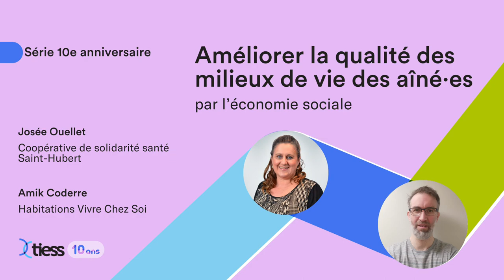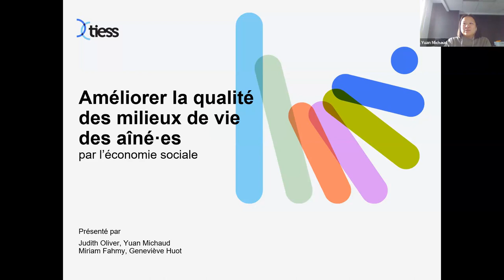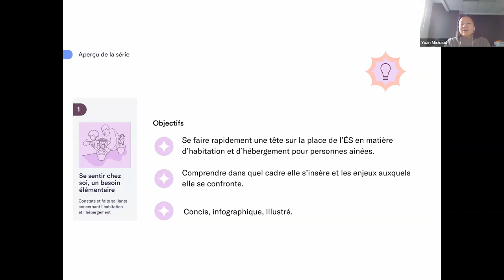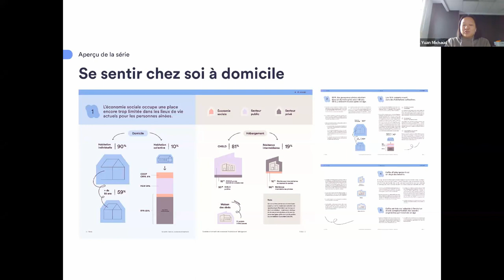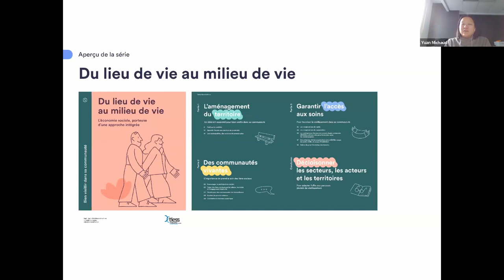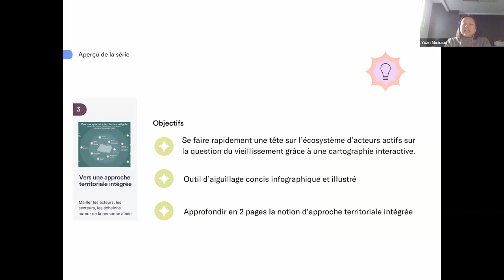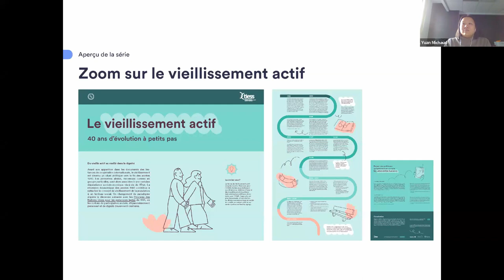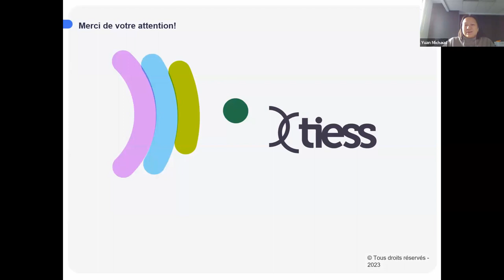Cinq outils pour améliorer la qualité des milieux de vie des aîné·es par l’économie sociale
Le vieillissement rapide de la population québécoise souligne un enjeu critique: la marchandisation croissante des services destinés aux personnes aînées entraîne une baisse d’accessibilité, d’abordabilité et de qualité, privilégiant ainsi la rentabilité financière au détriment des individus. Il revient à la société de réfléchir et d’agir afin de garantir un vieillissement digne pour tous et toutes.

Ce projet du TIESS avait pour objectif d’explorer et de démontrer le rôle significatif que peut jouer l’économie sociale dans l’amélioration de la qualité de vie des aîné·es. Il visait à identifier les conditions de succès et de durabilité des initiatives d’économie sociale innovantes, favorisant ainsi leur déploiement.

C’est dans ce contexte que le TIESS a dévoilé cinq publications, fruit de trois années de travail en collaboration avec plus d’une trentaine de partenaires. Ces outils aideront à répondre à diverses questions, notamment sur l’état actuel des lieux, les facteurs à considérer dans la conception des milieux de vie, les modèles et les conditions de succès d'initiatives inspirantes, les enseignements tirés de 40 ans de politique québécoise sur le vieillissement et la composition de l’écosystème actuel ainsi que la mobilisation de l’ensemble des acteurs concernés.

Ce webinaire fait partie de la série 10e anniversaire du TIESS.

00:08 Introduction animation de Miriam Fahmy, conseillère en transfert au TIESS
03:32 Présentation des nouveaux outils par Yuan Michaud, chargée de projet au TIESS
17:48 Commentaires, questions et réponses avec Amik Coderre, directeur général d’Habitations Vivre Chez Soi, et Josée Ouellet, directrice générale de la Coopérative de solidarité de santé Saint-Hubert